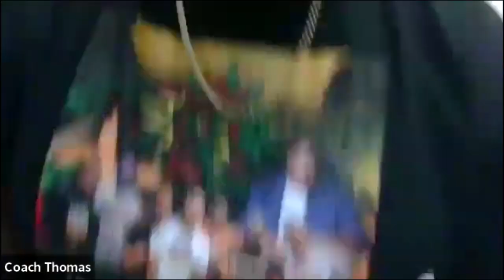How 2 Hustle Podcast: Juneteenth Culture Explosion feat CT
Thanks for Hitting The Button, as we bring you great topics, and worldwide dynamic guests, in 30 minutes or less, it's the How 2 Hustle Podcast wit HYMPE! That's H-Y-M-P-E, not Hype, he's not geeked up! Come to the Podcast Drive-Thru, and we'll get you in and out!